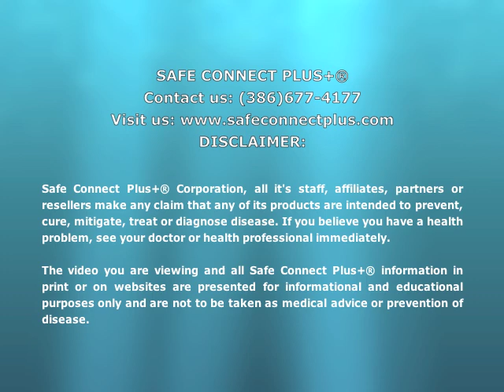EMF cell phone shield from SAFECONNECTPLUS.com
Introduction to Safe Connect Plus+® (SCP) Cellular Phone Shields. Explanation regarding the use of subtle energetic fields created through modern technology to transform negative man-made electro-magnetic fields - EMFs. The result of using these shields does not stop the radio waves from coming into a cell phone, the SCO shield creates a positive surrounding field which transforms negative oncoming radio/microwaves into positive wave with a balancing effect for the body. This can be scientifically proven. See our website for more information at: safeconnectplus.com